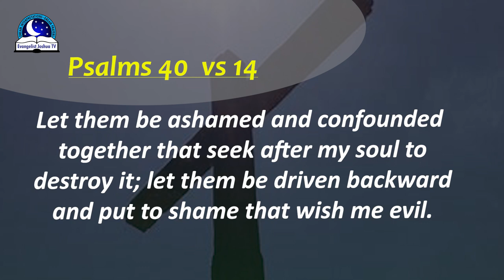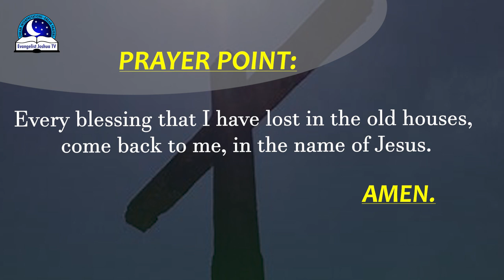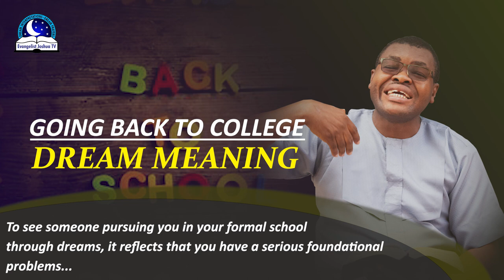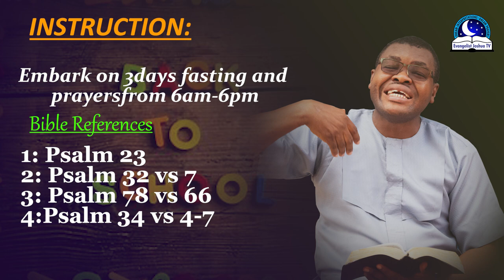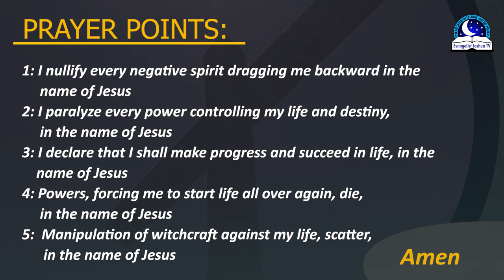Dreams of Going Back to College - Spiritual Meaning and Symbolism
Dreams of going back to college symbolizes backwardness and failure. If you are calm within you emotion, then the deam can stand as a reflection of your desire to learn things that you have previously dumped. If you are disturbed about the dream, then expect hard times. May the Lord see you through and give you the ability to make progress in your career.